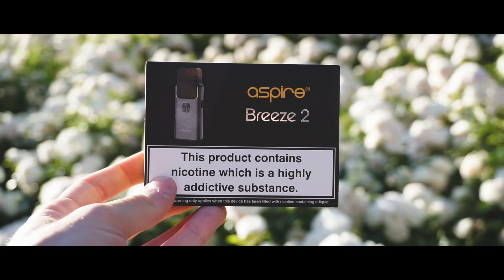BREEZE 2 de Aspire - ¿Súper Pod o Kit de Inicio versátil? - ESPAÑOL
Ayudas a que mi trabajo se difunda, que el canal crezca y pueda hacer más vídeos.

FASTVAPES